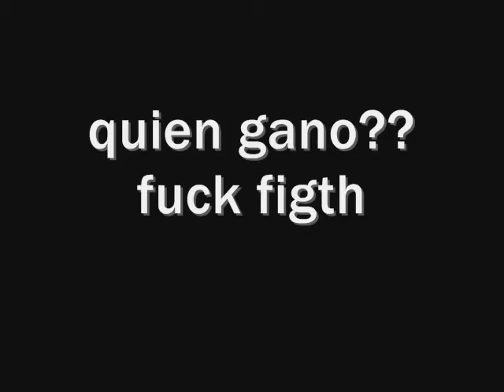penqueo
el bergue entrer cuchu y yo